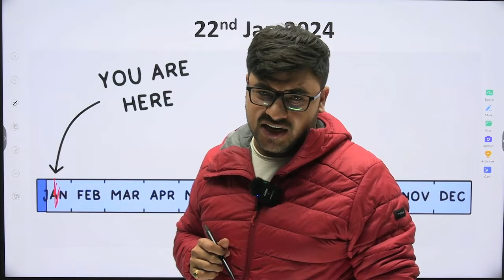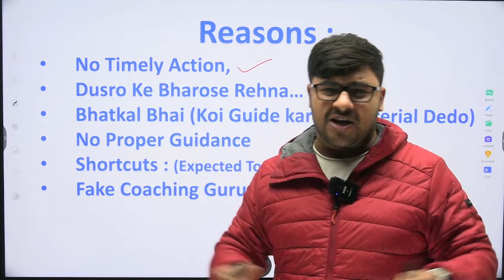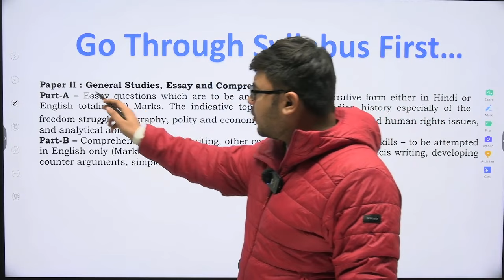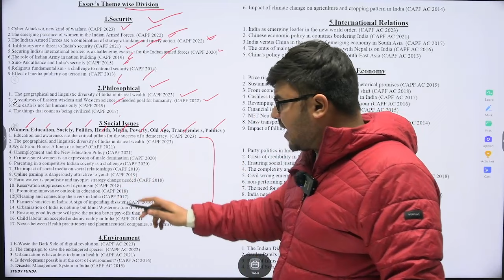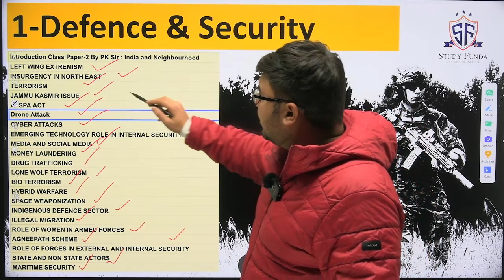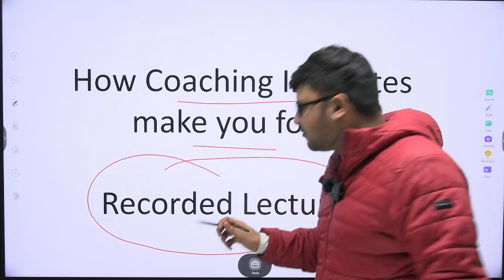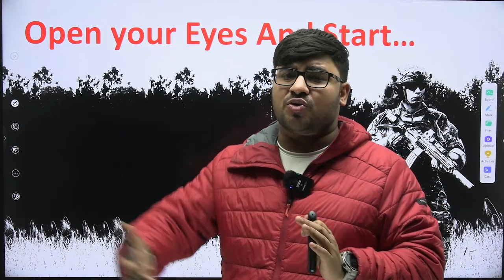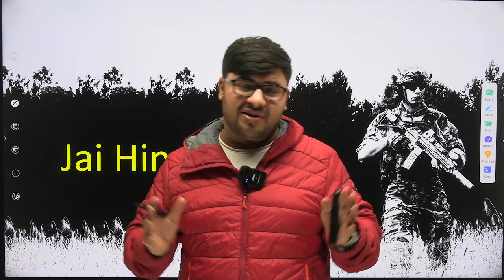CAPF AC 2024 : Paper-2 Strategy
In today's video, we're diving deep into the crucial world of CAPF Paper-2, providing you with invaluable insights, expert strategies, and essential tips to help you conquer this exam with confidence.

📚 Key Topics Covered:

1️⃣ Understanding the Syllabus: We'll break down the CAPF Paper-2 syllabus, ensuring you have a comprehensive understanding of what to expect. From analytical reasoning to general studies, we've got you covered.

2️⃣ Proven Study Techniques: Discover the most effective study techniques tailored for CAPF Paper-2. Whether you're a beginner or an experienced candidate, these strategies will enhance your preparation and optimize your study time.

3️⃣ Mock Tests and Practice Papers: Ace the exam by mastering the art of mock tests. We'll guide you on how to incorporate practice papers into your study routine, helping you identify your strengths and areas for improvement.

4️⃣ Time Management Hacks: Time is of the essence in any competitive exam. Learn valuable time management hacks to ensure you complete the Paper-2 sections within the allocated time frame without compromising on accuracy.

5️⃣ Answer Writing Skills: Crafting well-structured and concise answers is a skill in itself. We'll provide tips on how to improve your answer writing skills, enabling you to articulate your thoughts effectively and leave a lasting impression on the examiners.

6️⃣ Common Mistakes to Avoid: Understand the pitfalls that many candidates fall into and learn how to avoid them. This section will help you navigate the exam with caution and precision.